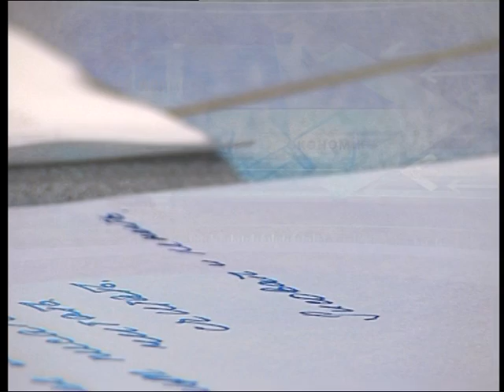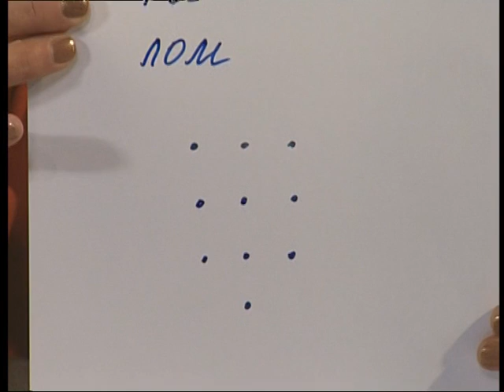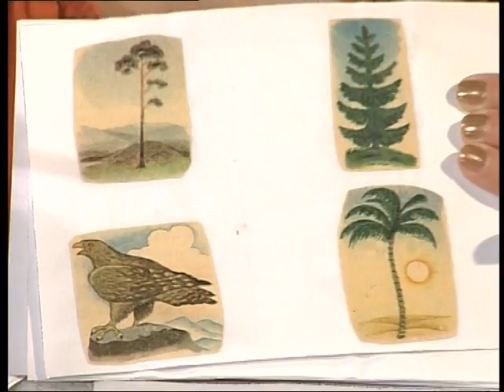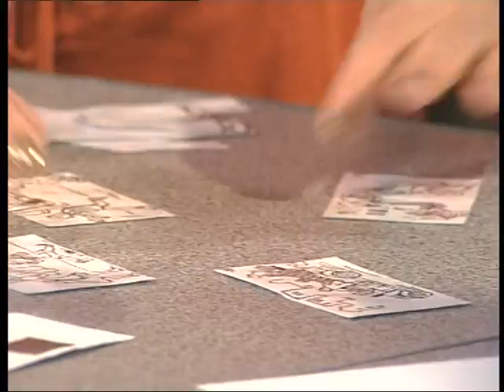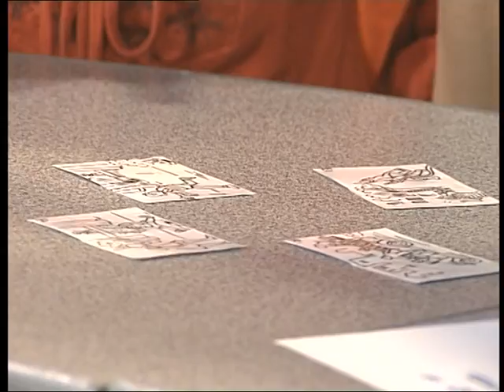"Це вас хвилює" 21.05.2015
Підготовка дитини до навчання у школі.
Гостя програми - практичний психолог Ольга Алексєєнко.